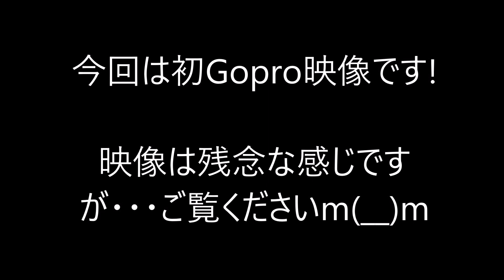【バス釣り】徳島野池釣行(初Gopro撮影)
いつもペイントをしてる自分ですが、今回はGWのバス釣り釣行を初Gopro撮影してきました(´;ω;｀)

撮影は残念な結果に終わりましたが・・・見てください。